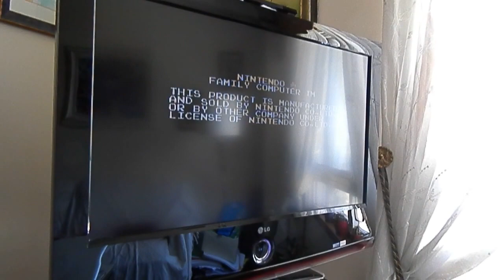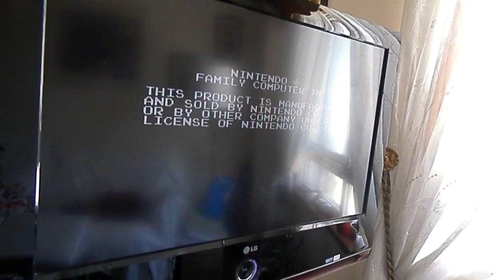Reparación Famicom Disk System error 27 (disk trouble) Opción B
En caso de que no sirva limpiar o ajustar el cabezal de la FDS se tiene que recurrir a este método para que lea los diskettes, lo que hacemos al ajustar el tornillo del motorcillo es ajustar la velocidad a la que gira el diskette ya que si es muy rápida o muy lenta no leerá bien los diskettes.